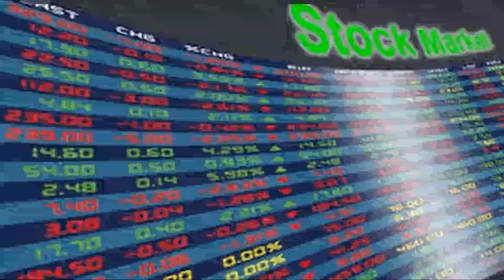Heart Disease USA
A poem from The Left Behind Winner of the 2020 Press Americana Prize and published by Press Americana